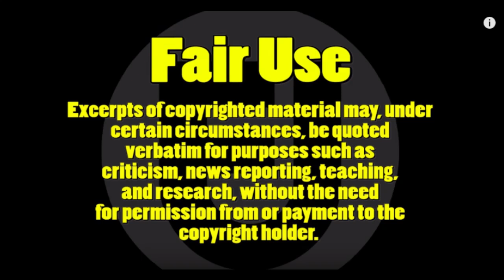Monique on WHY She CALLS Her Husband Sidney Hicks DADDY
Monique calling her Husband Sidney Hicks "Daddy" sounds like a fetish to most people, even to Monique. However, she feel it is right to call him that because she had not DADDY!